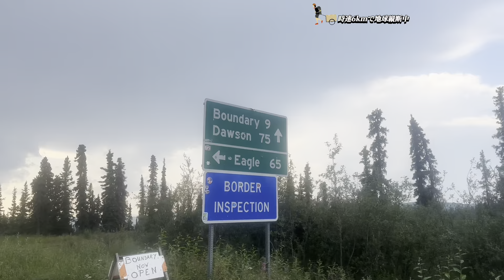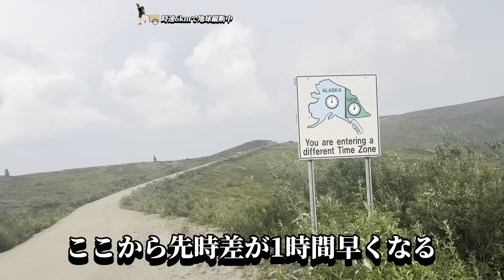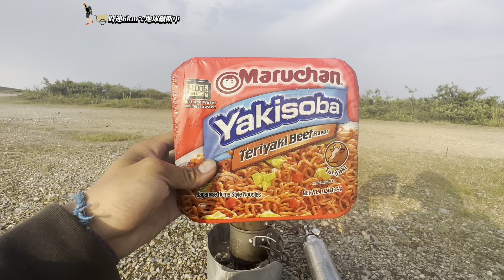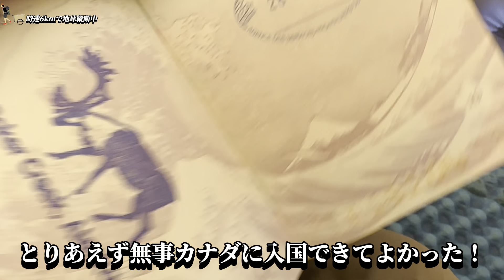【陸路でカナダへ】標高1300mにあるカナダの国境へ！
単独徒歩南北アメリカ大陸縦断
時速6kmで地球縦断中

2023年6月11日より
アラスカ最北プルドー・ベイから
南米最南端ウシュアイアに向けて
大冒険がスタートしました！
何よりも遅い徒歩で地球を感じながら、
世界の絶景や出会い、感じたことを
このチャンネルで共有していきます。